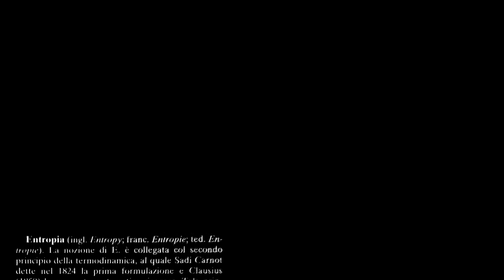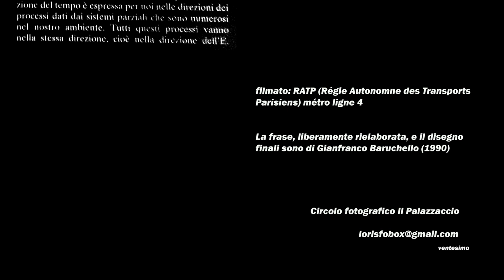RAL81 - Métro entropia